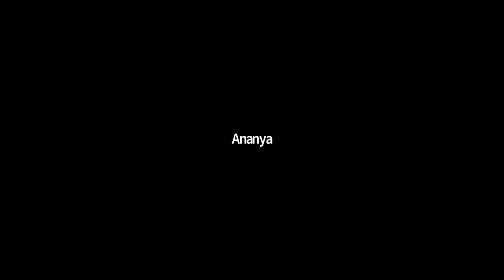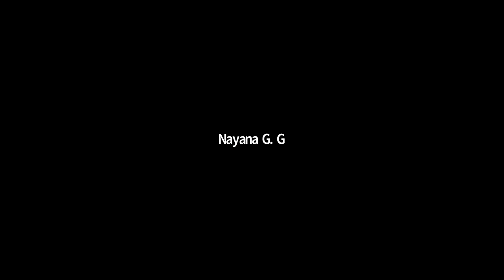CET CRASH COURSE | CLASS 15 | CHEMISTRY